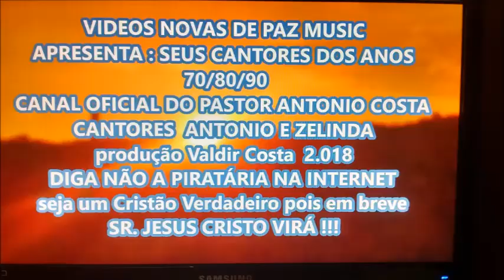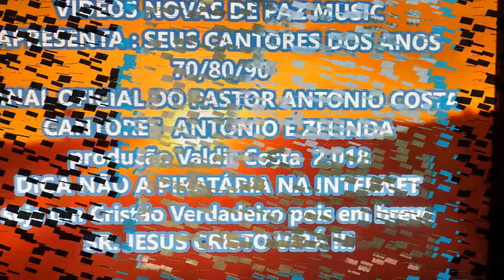DE JOELHOS canta FERNANDINHO anos 70